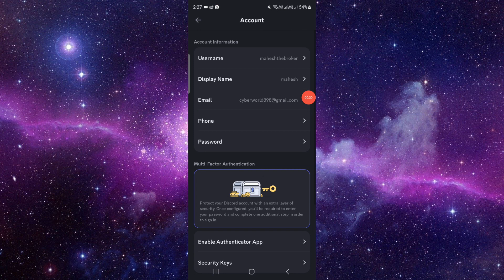✅ How to Find Your Discord ID (Full Guide)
Navigate the world of Discord and identify your unique Discord ID by learning how to find it with our comprehensive guide. Whether you're connecting with friends or joining communities, your Discord ID is essential for various interactions. We'll walk you through the steps to locate your Discord ID effortlessly.

Key Learning Points:
• Step-by-step guide to finding your Discord ID
• Understanding the significance and usage of Discord IDs
• Navigating Discord settings for profile information and identification